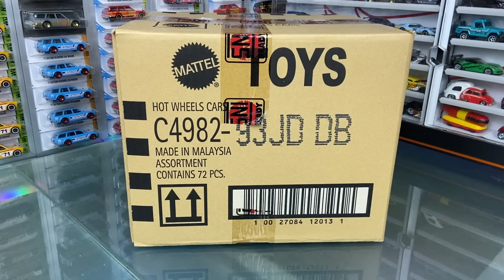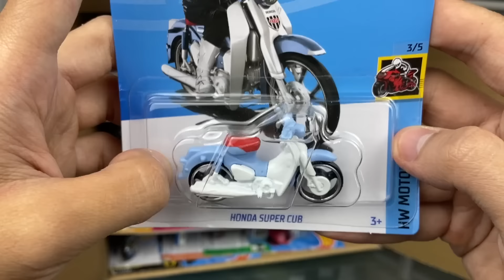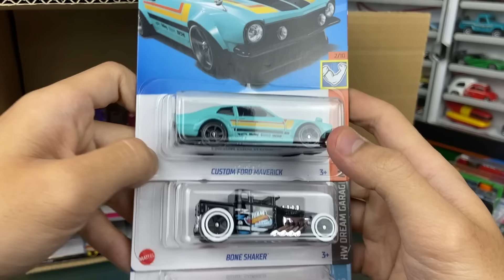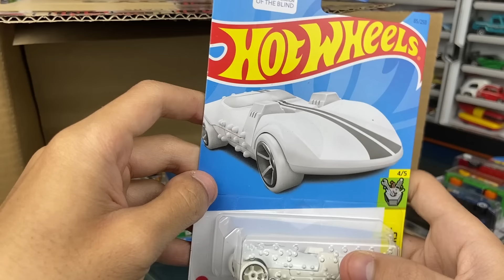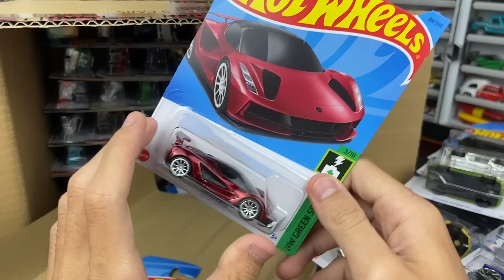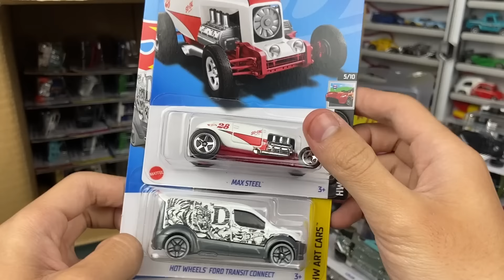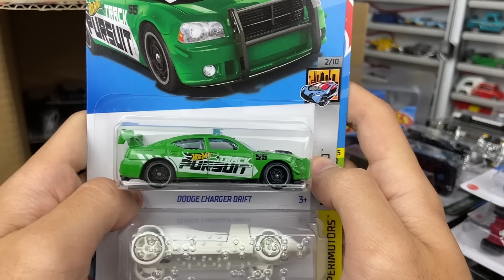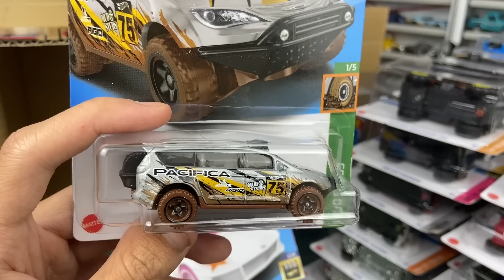DAPET $TH WAKTU GACHA HOTWHEELS 1,5 JUTA! *NO CLICKBAIT*